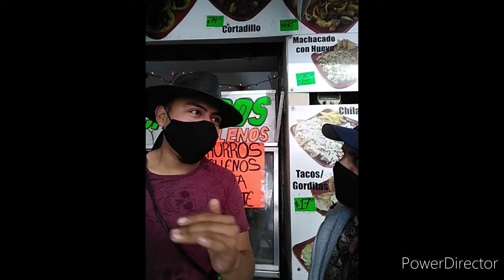GUITARRISTA EN MONTERREY PEQUEÑA ENTREVISTA ARMANDO ( ANTONIO).. DESVELADO